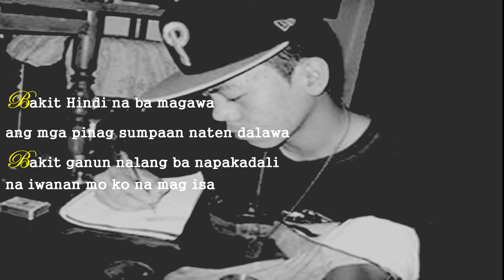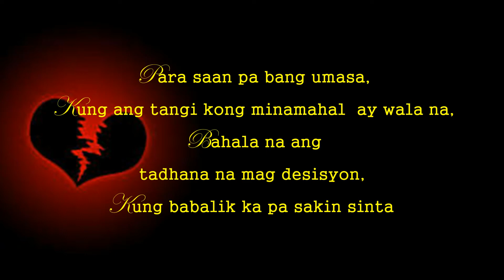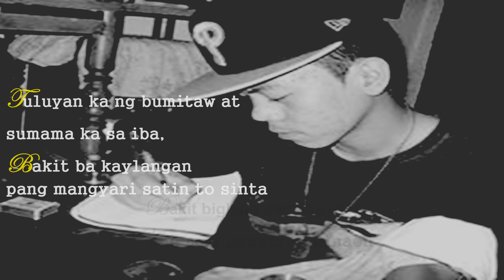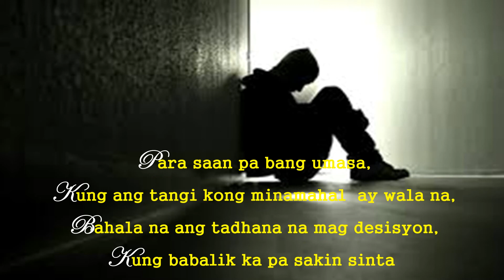Bakit ba by Nokodimo feat. Crony-one (w/ Lyrics)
Lyrics composed by:
Jerry "Nokodimo" Capuz
Video edited by:
Christian rj "Blitzkrieg" Buenavista
Recorded at Balanse Recording Studio